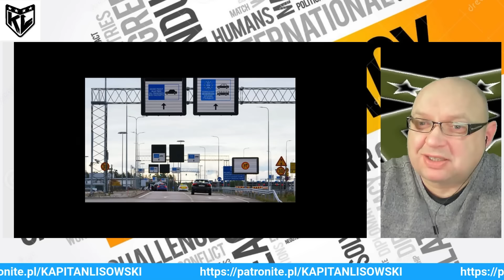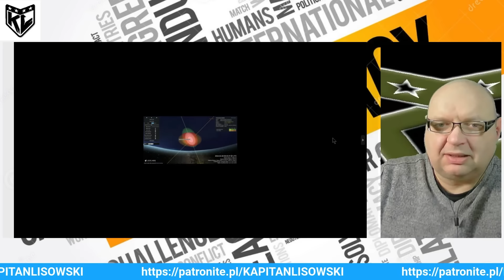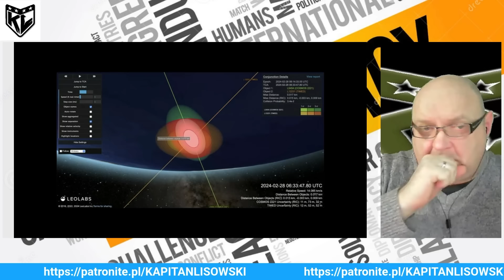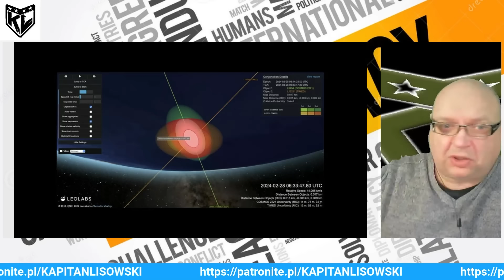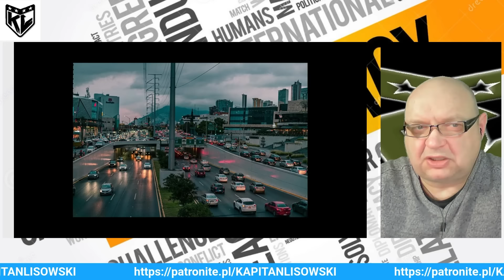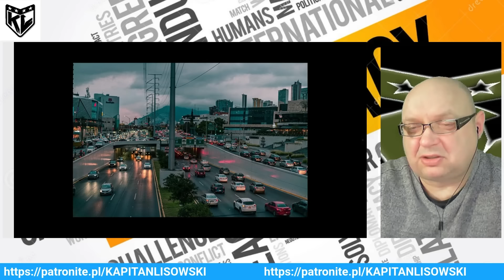WSI 79 (24.04.24) UK się zbroi i wysyła wsparcie na UA, USA w blokach do wysyłki. Kapitan Lisowski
Subiektywny i wybiórczy przegląd informacji gospodarczych i naukowo - technicznych. Materiał publicystyczno-edukacyjny.